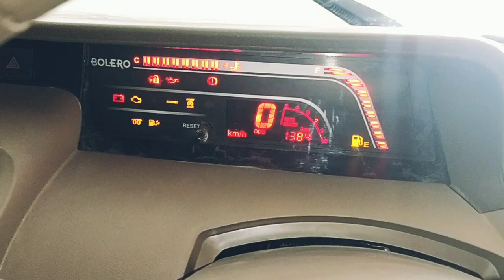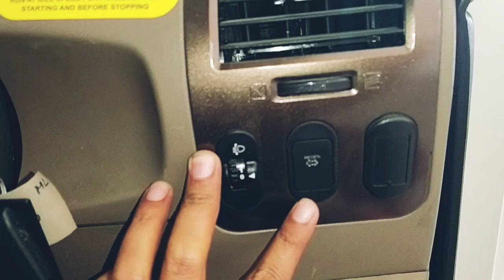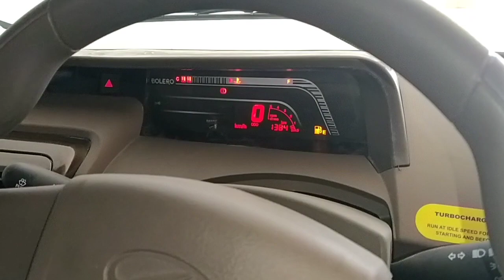B. PickUp AC 1300 Kg, Hindi Review! बोलेरो पीक उप AC हिन्दी रिव्यू Price, Specifications!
हैलो दोस्तों
वीडियो कैसी लगी कमेंट्स जरूर करे.

bolero pickup

bolero pickup modified bolero pickup 2022 new model
bolero pickup status

bolero pickup price

bolero pickup 4x4

bolero pickup 1.7

bolero pickup second hand price

bolero pickup new model

bolero pickup dj

bolero pick up

bolero pick up 2022

bolero pickup 2022 price

bolero pickup 4x4

bolero pickup 1.7

bolero pickup status

bolero pickup price

bolero pick up yoddha

बोलेरो पिकअप

बोले 2022 मॉडल

बोलेरो न्यू मॉडल

बोलेरो गाड़ी चलाना कैसे सीखे

बोलेरो न्यू मॉडल 2022
बोलेरो कार

बोलेरो song

बोलेरो पीक

बोलेरो पिकअप

बोलेरो पिकअप 1.7
बोलेरो पिकअप सेकंड हैंड

बोलेरो पिकप की कीमत

बोलेरो पिकअप की बॉडी

बोलेरो पिकअप 2022 मॉडल

बोलेरो पिकप कैसे चलाये

बोलेरो पिकअप प्राइस

बोलेरो पिकअप 1.3

बोलेरो पिकअप सेकंड हैंड बिकाऊ